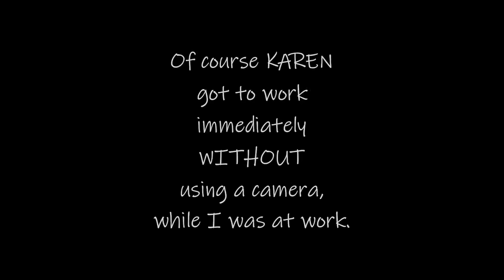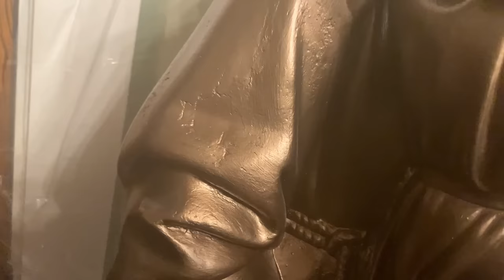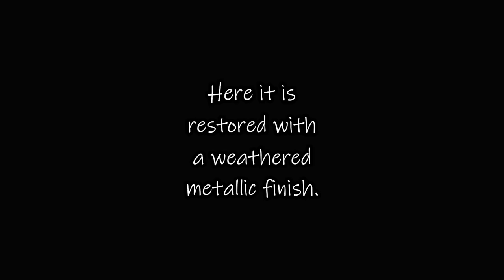AMAZING RESTORATION of BROKEN 5-ft Plaster STATUE! 😲 With Weathered Metal Finish! 🤯🤯🤯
Here is a quick video showing what we did with our 5 foot tall St. Anthony & baby Jesus statue.  We restored it's condition, repairing the fingers and hands, and chunks broken off parts of the robe, foot and base.

We then primed it with a brown base coat, and used a metallic flake paint that reacts and oxidizes when exposed to acid.  After a couple coats of paint and several coats of acid, we ended up with an AMAZING piece!!

We originally paid $40 for the statue.
Spent another $240 on paint and primer.
Spent another $30 on acid, & put in about 10 hours work to get it to this point. so $310 plus whatever you think your time is worth per hour, times ten hours.

I'd say with original purchase price and cost of materials and labor we EASILY have $500 into it.

St. Anthony is most famous for being the patron saint of lost things.  He's also the patron saint of amputees, animals, Brazil, elderly people, horses, oppressed people, poor people, pregnant women, shipwrecks, and many, many more.
According to Google:
Anthony of Padua, OFM or Anthony of Lisbon was a Portuguese Catholic priest and friar of the Franciscan Order. He was born and raised by a wealthy family in Lisbon, Portugal, and died in Padua, Italy.

Wikipedia:
Born: August 15, 1195, Lisbon, Portugal
Died: June 13, 1231, Padua, Italy
Place of burial: The Basilica of St. Anthony, Padua, Italy
Beatified: May 30, 1232
Parents: Teresa Pais Taveira, Vicente Martins
Attributes: Fransciscan habit, lily, book, tonsure, holding the Infant Jesus, mule
Canonized: 30 May 1232, Spoleto, Italy by Pope Gregory IX

Bargain Barons
Cornwall Center
Regina SK
S4P-4J7
Canada